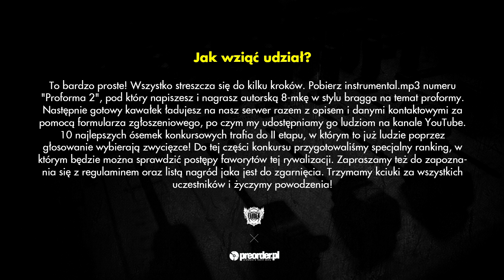RUDY - konkurs Proforma 2 RMX (preorder.pl x Bezczel)